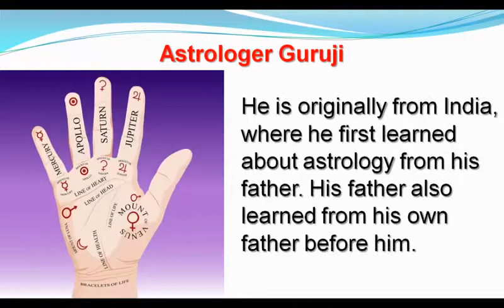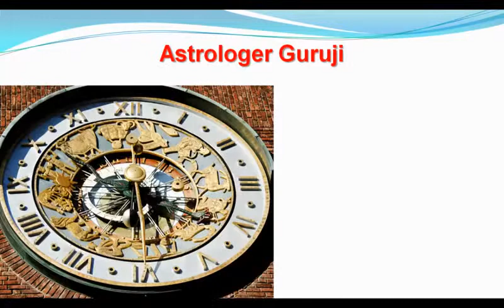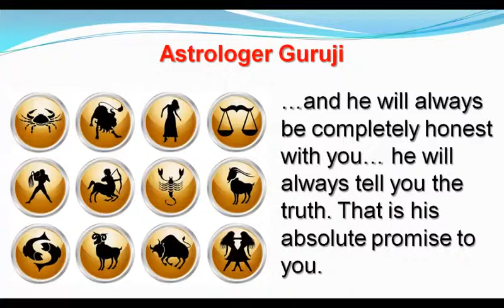Best UK Astrologer & Genuine Astrology Readings By Top UK Astrologer